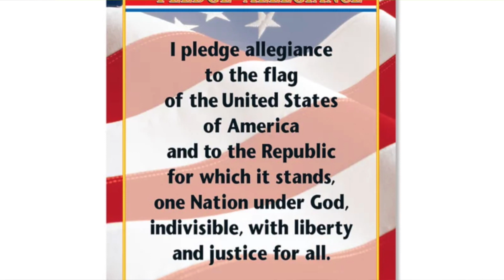Announcements for Tuesday, January 4, 2022